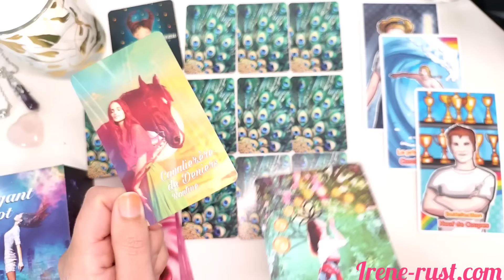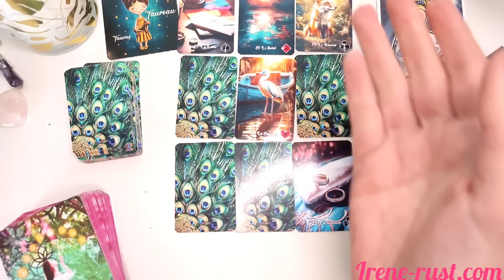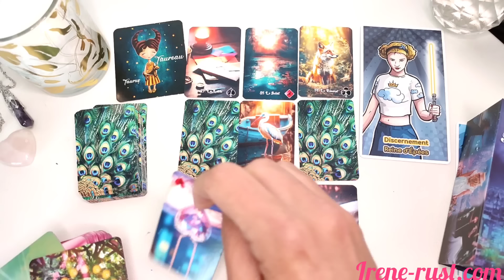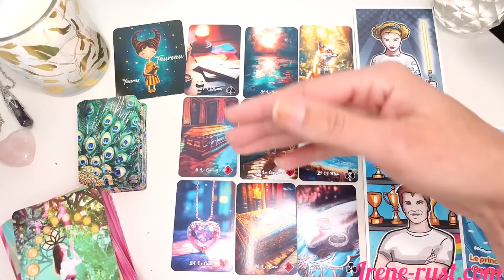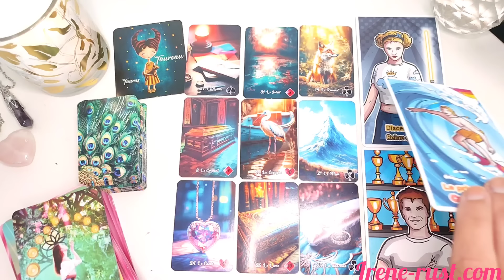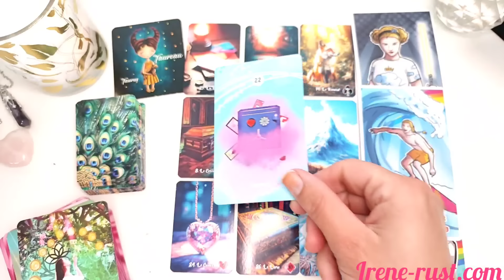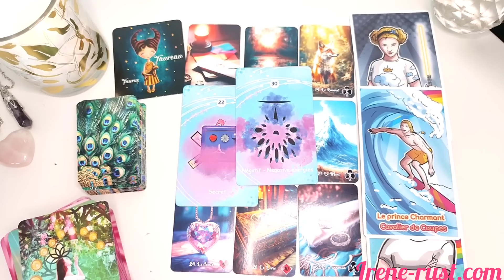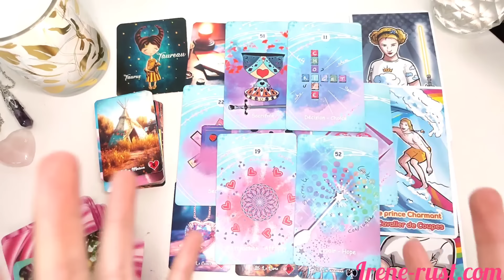TAUREAU MAI 2024 ~ Un voeu réalisé !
Bonjour, on se retrouve pour le tirage taureau pour la guidance mensuelle de mai2024 horoscope avec Élégant tarot et le mini poétique Lenormand et le line of love ( mes créations ) ainsi que le magiclunatarot @Magic-Luna . Ils sont précieux et vous vous en remercie .

Si cette lecture vous a plus, n' hésitez pas à liquer pour me soutenir et vous abonner pour être tenu informé lors d'une nouvelle sortie de vidéo sur ma chaîne irène rust Tarot en appuyant sur la cloche ! ; ) 🔔